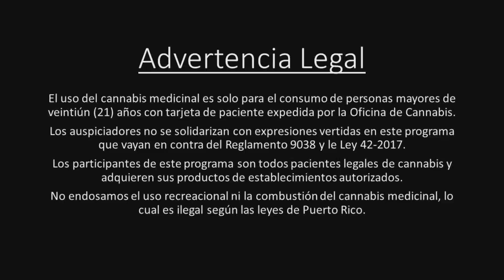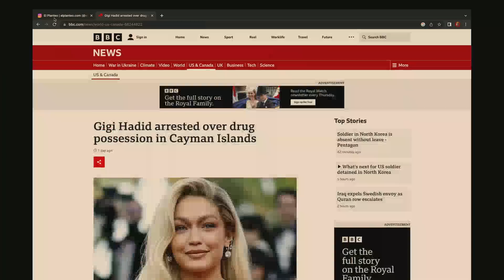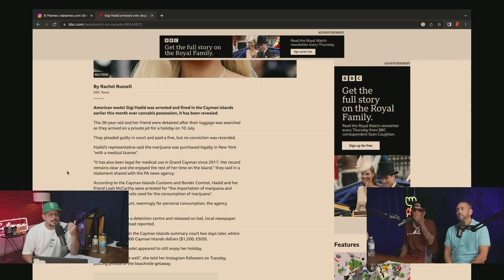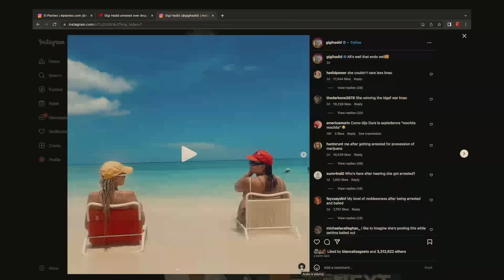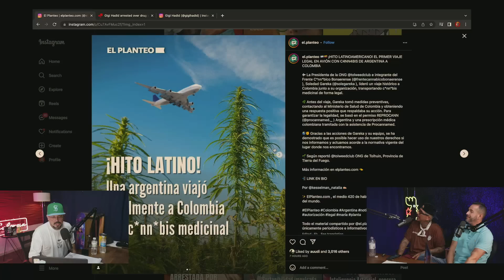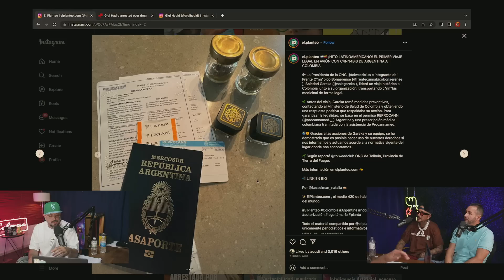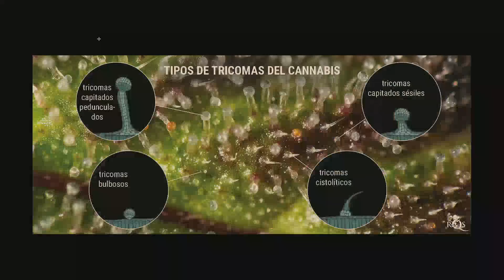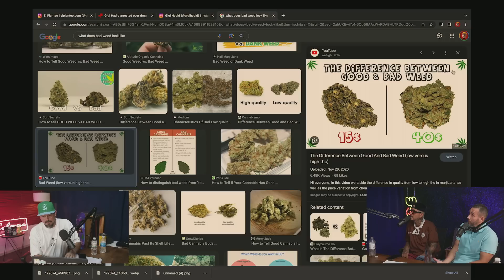AUUDI FUE A CUBA … Dame La Verde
0:00 Intro
1:05 Borincanna
2:30 Auudi por Cuba
8:00 Cachas por Otros Lados
15:50 Gigi Hadid
20:25 Viajando con mari
23:20 Goodwin por Mex
25:00 Tricomas